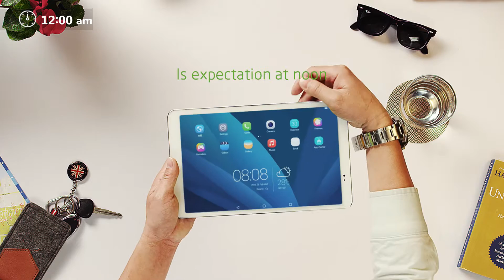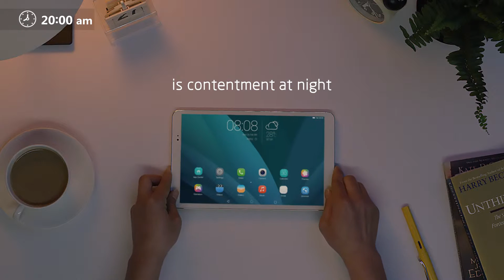Huawei T1 10 2B video horizontal hi res EN mp4 20150326